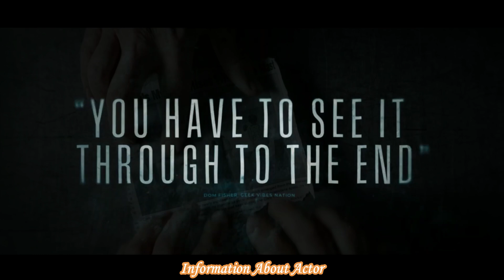BREAKWATER Trailer (2024) - Darren Mann Faces the Storm in Gripping Seaside Drama!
Dive into the turbulent waves with the trailer for "BREAKWATER" (2024), starring Darren Mann in a searing seaside drama. Brace for the storm in the trailer for "BREAKWATER"!